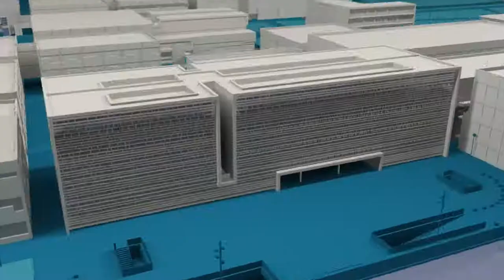Semana Europea Hyperloop - Noticia @UPVTV, 21-07-2021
La Universitat Politècnica de València (UPV) acoge esta semana la primera edición de la European Hyperloop Week (EHW), un evento internacional dedicado al transporte del futuro, el hyperloop, que permitirá trasladar pasajeros y mercancías a velocidades de más de 1.200 km/h de una manera totalmente sostenible.

Hasta el próximo viernes, la sede central es el pabellón de deportes de la UPV, transformado estos días en un inmenso taller en el que los equipos participantes trabajan sin cesar en la puesta a punto de sus pods (nombre con el que se conoce a las cápsulas o vehículos), cuidando hasta el más mínimo detalle de los sistemas mecánicos, electrónicos, de levitación y propulsión de sus prototipos.